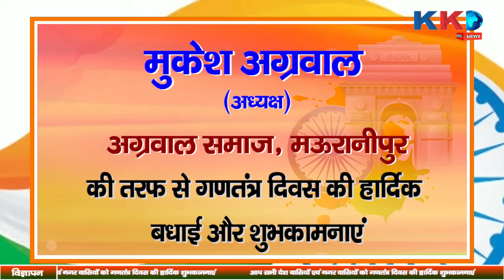Mukesh Agrawaal की तरफ से Happy Republic Day (Mukesh Rajpoot)